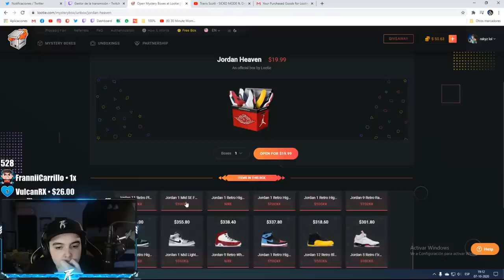NO ME VOLVERÁS A VER HACIENDO ESTO